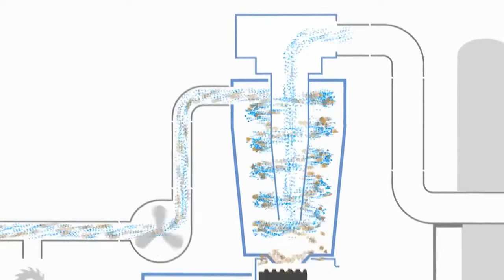Hệ Thống hút bụi và ép bụi thô thành than củi | Exhaustion briquetting press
1- Máy chà nhám - Heesemann - Đức
2- Máy chà nhám - Houfek - Cộng Hòa Séc
3- Máy cnc 3d 6 trục - PADE - ITALI
4- Máy cnc trung tâm, máy khoan liên kết, beam saw - AES - Thổ Nhỉ Kỳ.
5- Máy dán cạnh - Turanlar - Thổ Nhỉ Kỳ
6- Chuyền sơn tự động, robot KAMA - Thổ Nhỉ Kỳ